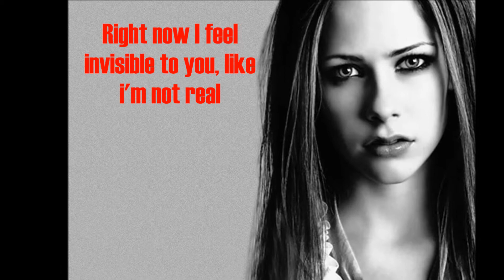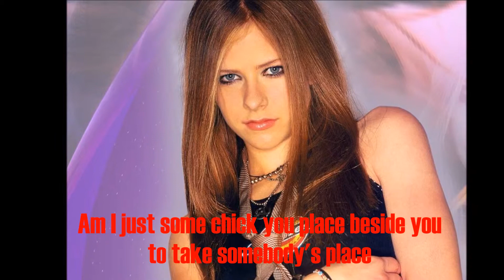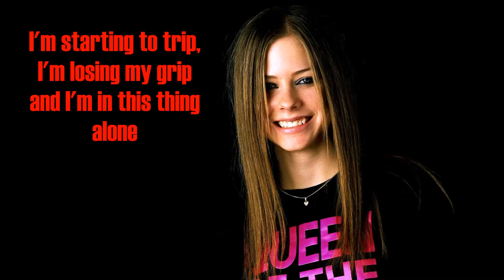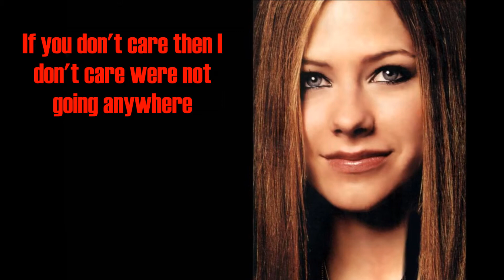Losing Grip by Avril Lavigne lyrics